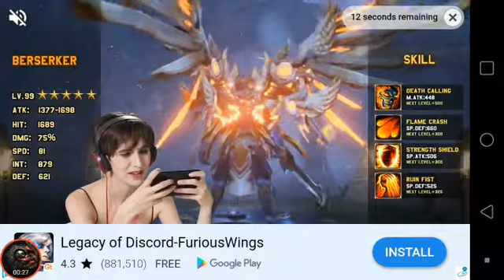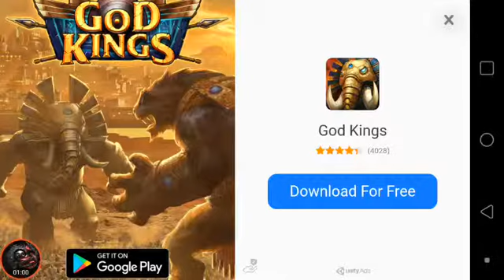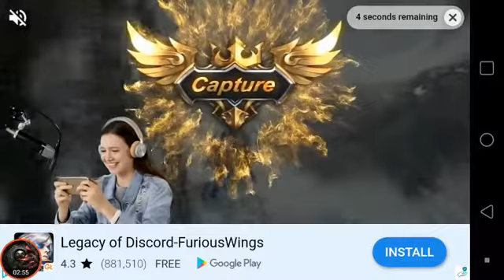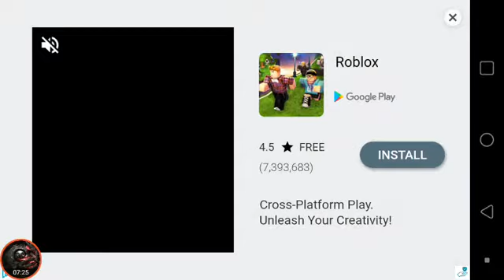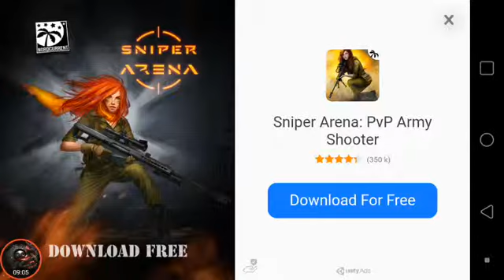Im back with a horror game this be part 1